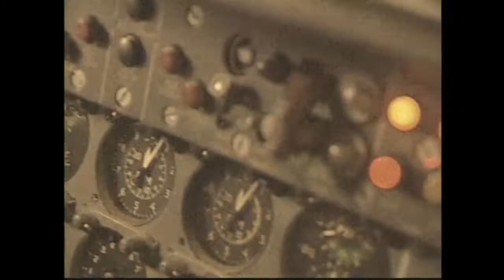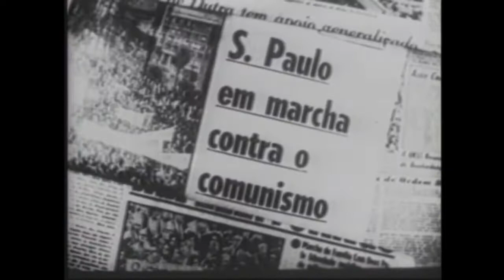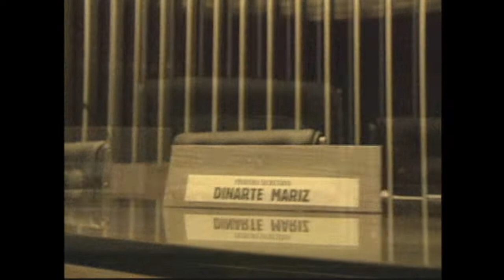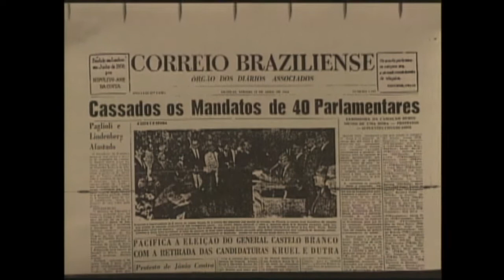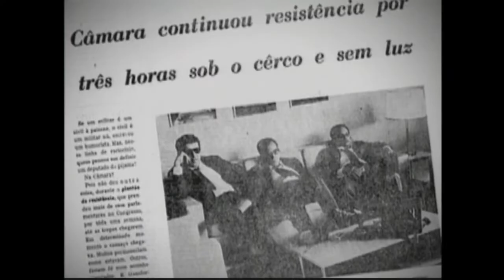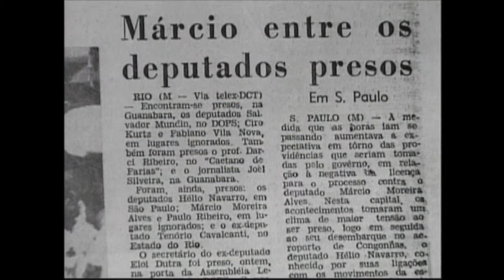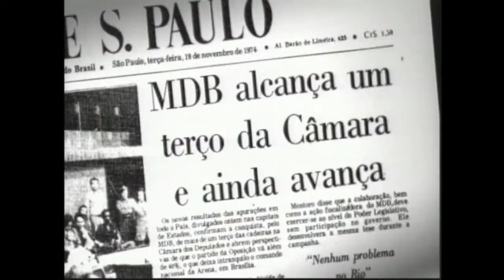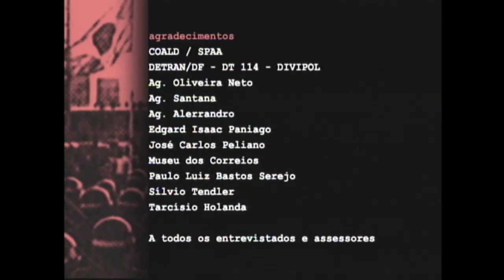AD - Documentário | Contos da Resistência 2: Congresso (com audiodescrição) [2004]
O segundo episódio da série Contos da Resistência enfoca as relações políticas entre Congresso Nacional e governos militares.

O objetivo da série de documentários é esclarecer fatos políticos dos 20 anos de ditadura militar, iniciada em março de 1964, explicar como se davam as ações de poder e dominação do governo central, e como o Congresso foi, ao mesmo tempo, núcleo de resistência e caixa de ressonância dos desejos dos militares daquela época.

Ficha Técnica:

Direção Geral da Série: Getsemane Silva
Direção do Episódio 2: Glória Varela
Direção de Cenas: Ronaldo Duque
Roteiro: Glória Varela
Entrevistas: Getsemane Silva, Glória Varela e Guilherme Bacalhao
Direção de Fotografia: André Benigno e André Carvalheira
Coordenação de Produção: Karina Staveland e Giulianno Baeta
Assistente de Produção: Ana Tereza Constantino
Pesquisa: Glória Varela e Laísa Freire
Consultoria Histórica: Ricardo Oriá
Música Original: Rênio Quintas
Narração: Murilo Grossi
Videografismo: Wagner Maia e Ernani Pelúcio
Edição: André Cardoso, Fabiana Ferreira e Joelson Maia
Finalização: André Cardoso e Marcos Gruah